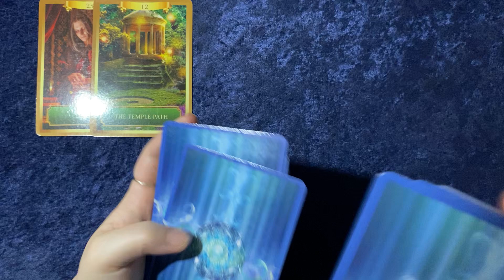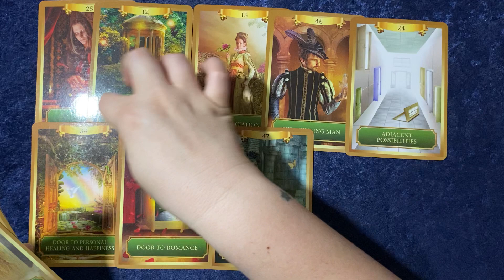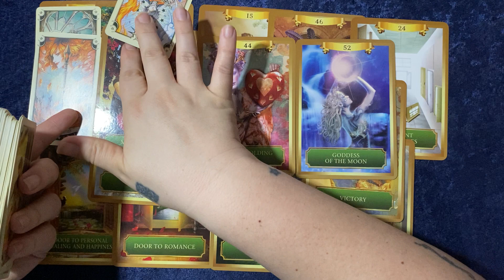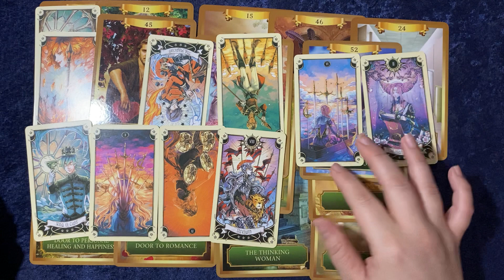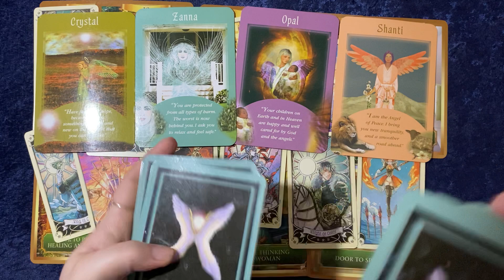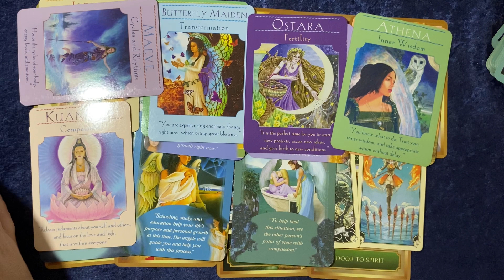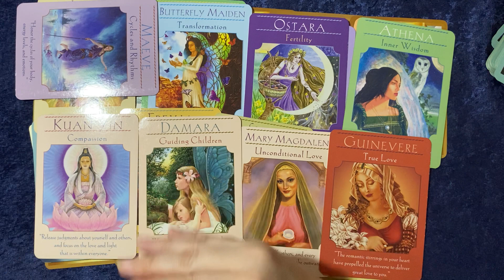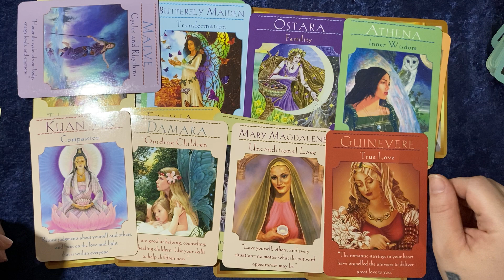Difficult Lessons With Your Unawakened Twin Flame Counterpart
Welcome!

🧿 If you are not here to spread kindness, keep scrolling, or clicking, or whatever.

Proceeds go back into cultivation of this channel.

Capricorn ☀️
Aquarius 🌙

*Any custom made decks by EasySpirit101 used on this channel are under copyright by EasySpirit101 LLC

➡️ Helpful Resources:
- Karma and Reincarnation by Elizabeth Clare Prophet 📘

- Scroll down in this site 👇 for some great Shadow Work Journaling prompts